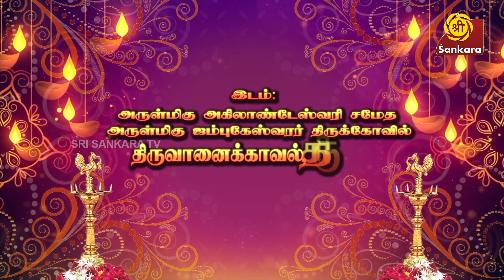1000 பெயர்கள் 1000 பலன்கள் | Lalitha Sahasranamam #200 Sarvamangalaa | Sri Sankara TV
Dr. Rajasekara Sivachariyar explains every name in Lalitha Sahasranamam and its benefits in detail.

பெயர் 200 - ஸர்வமங்க³ளா

ஸ்லோகம்:

ஸர்வஶக்திமயீ ஸர்வமங்க³ளா ஸத்³க³திப்ரதா³ |
ஸர்வேஶ்வரீ ஸர்வமயீ ஸர்வமந்த்ரஸ்வரூபிணீ || 52 ||